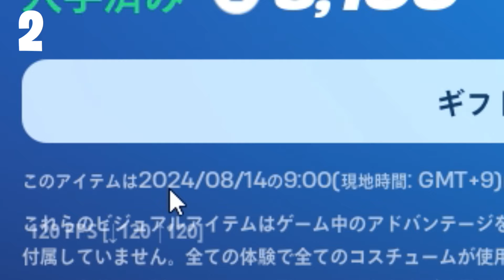【フォートナイト】ショップに50分だけチャプター１の限定スキンが登場！さらに激レアアイテムの再販や新アイテムの情報も！！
計画変更！本日パラダイムを買った？そのまま持って行け！

本日パラダイムを購入したプレイヤーの没収はなく、引き続き今後も使用可能になります🔥
※V-Bucksは変わらず近日中に返金されます。

さらに、Ch1SXで購入したプレイヤーには、限定スタイルが今後追加されます！